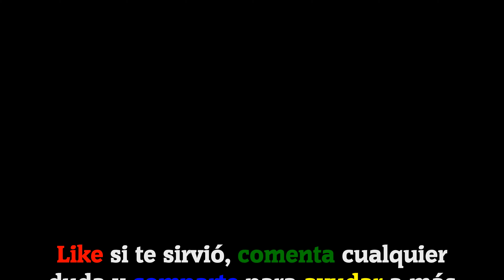Pilas de Palabras - enigma | Niveles resueltos [246-250]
Hoy os traigo 5 niveles resueltos del juego Pila de Palabras - Enigma de Wordfun Games. Los niveles resueltos son los siguientes:

· Nivel 246: Se emite humo
· Nivel 247: Enfermedad
· Nivel 248: Ingredientes
· Nivel 249: En la cocina
· Nivel 250: Materia de ropa

La versión del juego en el momento de la grabación del vídeo es: V:1.2.9

ℹ DESCRIPCIÓN DEL JUEGO:

Pilas de Palabras es un juego de buscar palabras CREATIVO y TOTALMENTE NUEVO con paisajes BONITOS y GRATIS. Te proporciona una forma simple y fácil para entrenar tu cerebro por tocar y deslizar la pantalla de tu móvil.

🗣IDIOMA: Español(España) 🇪🇸

🎵 Canciones usadas en el vídeo:
· AI 2 (De la biblioteca de YouTube).